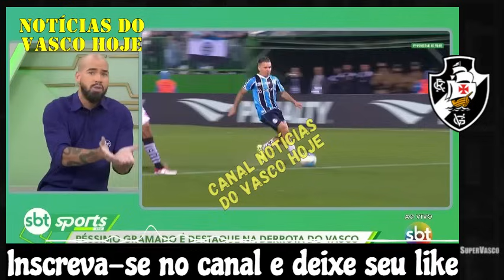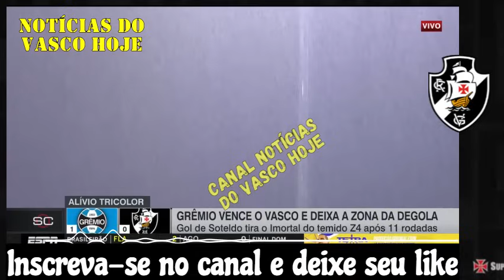PEDROSA ANALISA VASCO E DIZ "FOCAR NO JOGO MAIS IMPORTANTE DO ANO | VASCO MIRA COPA DO BRASIL QUARTA